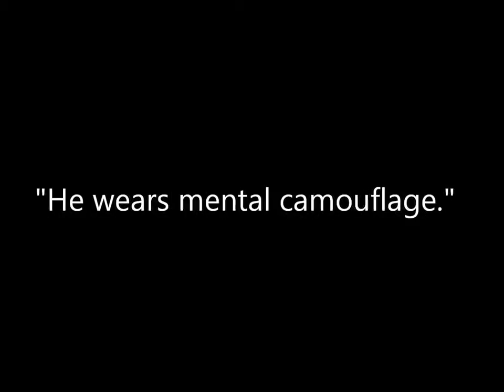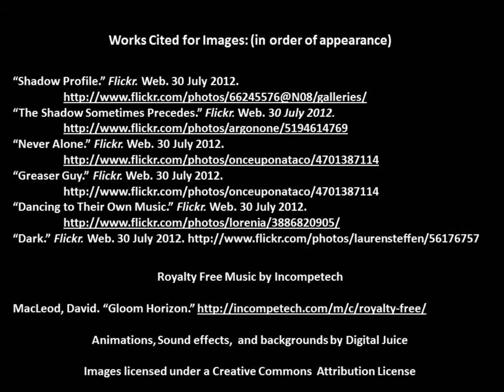Mister Death's Blue Eyed Girls by Mary Downing Hahn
Based on an actual crime in 1955, this YA novel is at once a mystery and a coming-of-age story. The brutal murder of two teenage girls on the last day of Nora Cunningham's junior year in high school throws Nora into turmoil. Her certainties, friendships, religion, her prudence, her resolve to find a boyfriend taller than she is - are shaken or cast off altogether.

Most people in Elmgrove, Maryland, share the comforting conviction that Buddy Novak, who had every reason to want his ex-girlfriend dead, is responsible for the killings. Nora agrees at first, then begins to doubt Buddy's guilt, and finally comes to believe him innocent - the lone dissenting voice in Elmgrove.

Told from several different perspectives, including that of the murderer, Mister Death's Blue-Eyed Girls is a suspenseful page-turner with a powerful human drama at its core